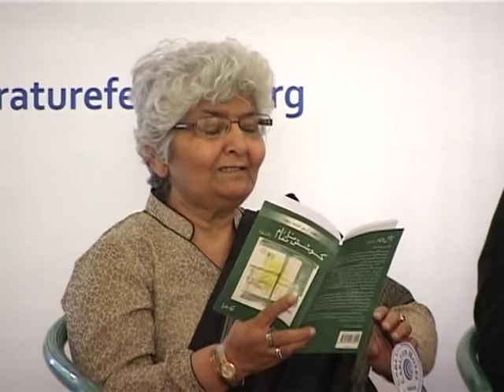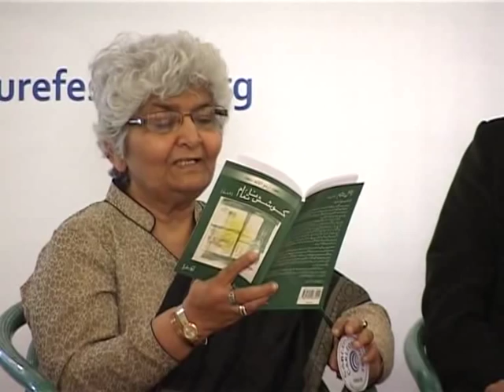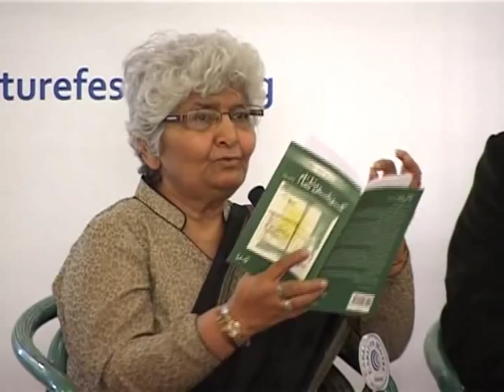KLF 2012 Book Launch Koshish-e-Natamam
Book Launch
Koshish-e-Natamam by Shaista Ikramullah
Raza Rumi, Naz Ikramullah
Moderator: Arfa Sayeda Zehra